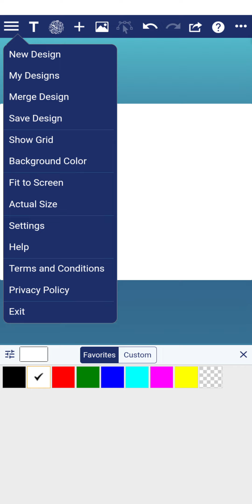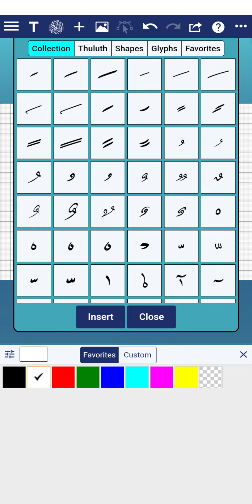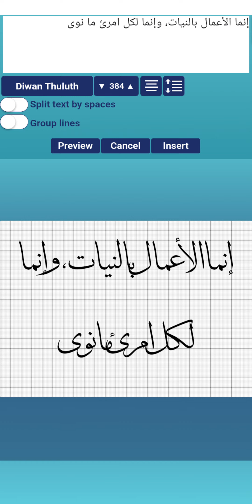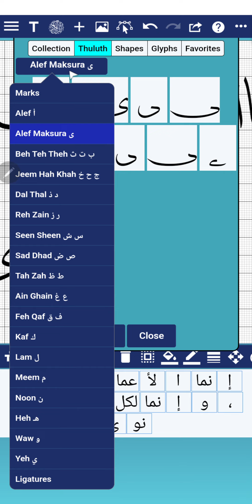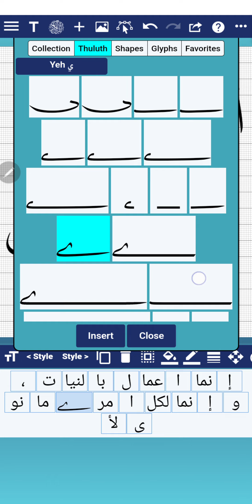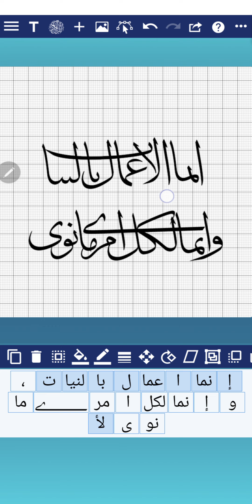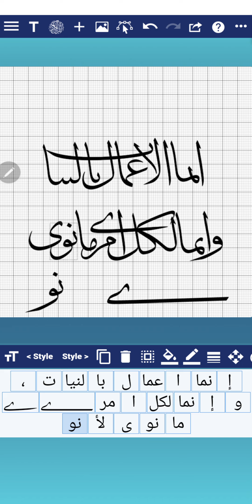# khat 232- TUTORIAL 3 ANA MUHTARIF AL-KHAT | CALLI PRO | TIPS MENYUSUN THULUTH JALI